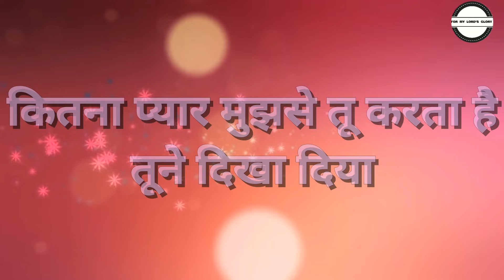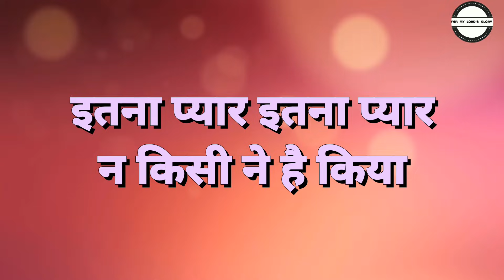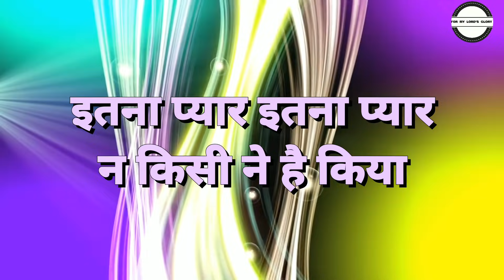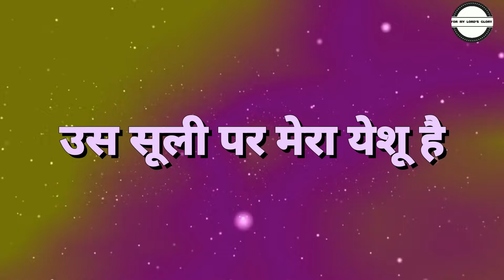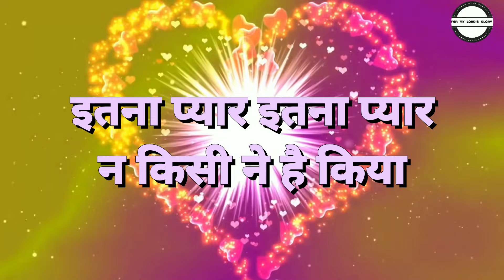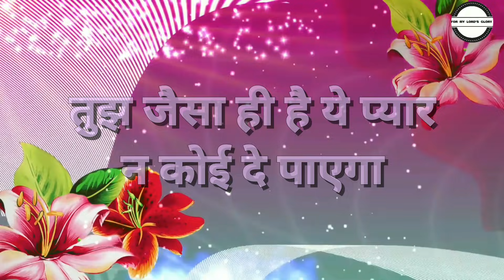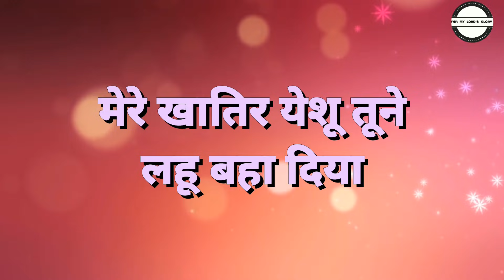मेरे ख़ातिर (Mere Khatir) - 2020 - New Hindi Christian Song - Good Friday Special - With Hindi Lyrics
Song Detail : -
Song - Mere Khatir
Singer - Jecinth Moses K.
Lyrics - Jecinth Moses K.

 Lyrics : -

मेरे खातिर येशू तूने लहू बहा दिया
कितना प्यार मुझसे तू करता है तूने दिखा दिया
इतना प्यार इतना प्यार न किसी ने है किया
तुझ जैसा यही ये प्यार न कोई दे पाएगा

कुर्बानी देने वो चल पड़ा है
अपनी जान को उस क्रूस पर
मेरे येशू ने कोड़े खाये हैं
दर्द होता था फिर भी सह लिया है

उस सूली पर मेरा येशू है
मुझे पाप से छुड़ाने को
मुक्ति दिलाने वो आया है
सारे पापियों को अपना बनाने को

उस दिन को याद करते हुए
हमारे आंख भी भर जाते हैं
येशू का प्यार कितना बड़ा है
उसके बहते लहू में दिखता है